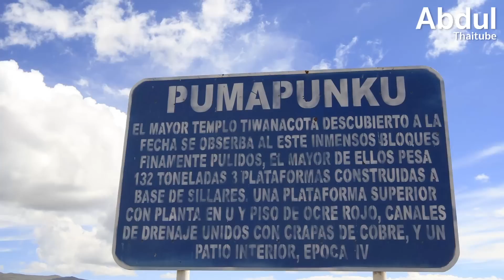6 ปริศนา Puma Punku หินรูปตัว H ฝีมือมนุษย์ต่างดาวจริงหรือ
นครโบราณ “ติวานาคู”แหล่งโบราณคดีสมัยก่อนโคลัมบัส ใกล้กับทะเลสาบติติกากาทางภาคตะวันตกของประเทศโบลิเวีย และเป็นหนึ่งในแหล่งโบราณคดีที่ใหญ่ที่สุดในอเมริกาใต้ เขตโบราณคดีในปัจจุบันของติวานาคูครอบคลุมพื้นที่ประมาณ 4 ตารางกิโลเมตร ไม่ว่าจะเป็นเครื่องปั้นเผาที่มีลวดลายตกแต่ง สิ่งปลูกสร้าง และบล็อกหินขนาดใหญ่ชื่อดังอย่าง “พูมาพันกู” (Puma Punku) ที่ยังตกเป็นข้อถกเถียงกันว่าสถานโบราณที่สวยงามและน่าอัศจรรย์ใจแห่งนี้ถูกสร้างโดย บรรพบุรุษชาวอินคา  หรือ  เป็นฝีมือของมนุษย์ต่างดาว กันแน่น โดย “พูมาพันกู”  ถูกสร้างขึ้นด้วยละเอียดอ่อนและความแม่นยำทางเทคนิคที่แสดงในบล็อกหินเหล่านี้น่าประหลาดใจ ราวกับว่าใช้เทคโนโลยีล้ำสมัยกว่าที่ผู้คนในยุคนั้นมี

ในวันนี้เราจะพาทุกคนไปไข้คำตอบกับ  6  ปริศนา Puma Punku หินรูปตัว H ฝีมือมนุษย์ต่างดาวจริงหรือ

00:00 6 ปริศนา Puma Punku หินรูปตัว H ฝีมือมนุษย์ต่างดาวจริงหรือ
01:05 1.Puma Punku ถูกสร้างมาเพื่ออะไร
01:57 2.ความสูงของที่ตั้ง Puma Punku
02:15 3.การขนย้ายหิน
03:21 4.การแกะสลักและจัดเรียงบล็อกหิน
04:02 5.ทดลองตัดหิน
05:18 6.การขุดพบโครงกระดูก และวัตถุโบราณ